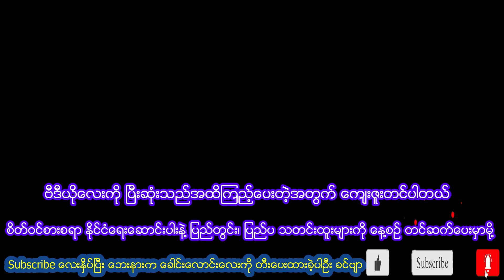ဘာတေး လစ်တနာက တရုတ်တို့ရဲ့ မြန်မာအရေး ခြေရှုပ်နေမှုကို အရေခွံခွာပြလိုက်ခြင်း အပိုင်း ( ၂ )